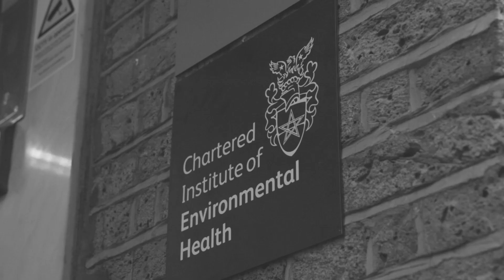The NEW Acoustics Ventilation and Overheating (AVO) Residential Design Guide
A new guide, addressing issues of noise, ventilation and overheating holistically for residential developments has been launched.

The Acoustics Ventilation and Overheating (AVO) Residential Design Guide has been produced by working group members from the Association of Noise Consultants (ANC) member companies - chaired by Anthony Chilton from Max Fordham - with input from other specialists in the field.

It provides a resource for practitioners and designers to balance the interdependence of noise, ventilation, and overheating in the acoustic assessment of new residential developments.